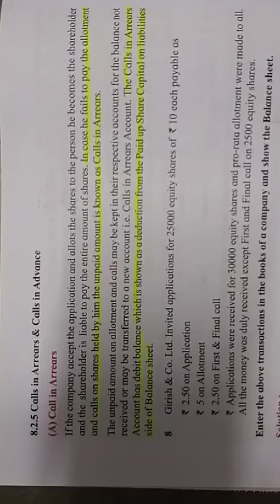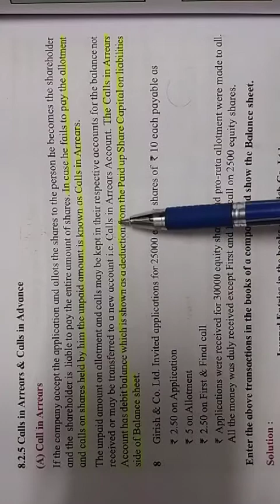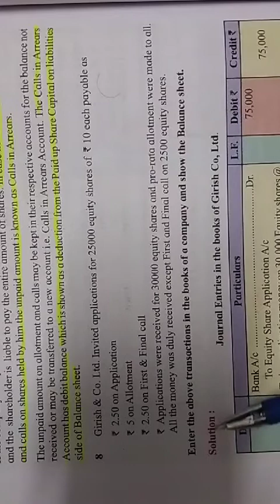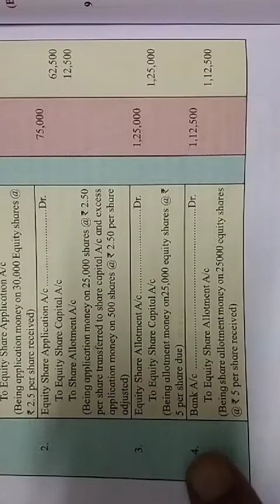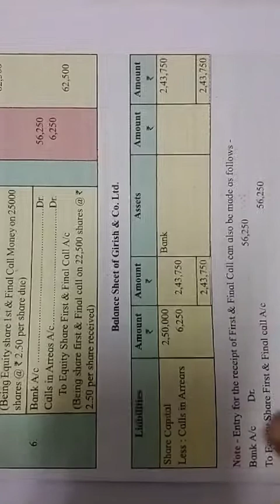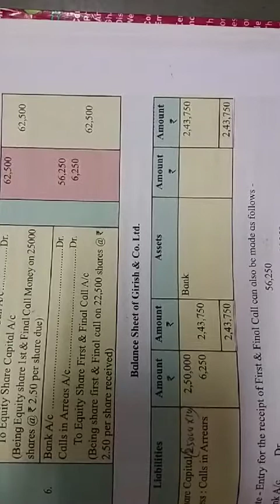Company Accounts Issue of Shares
Solved problem 8